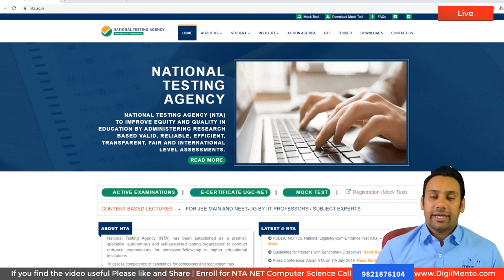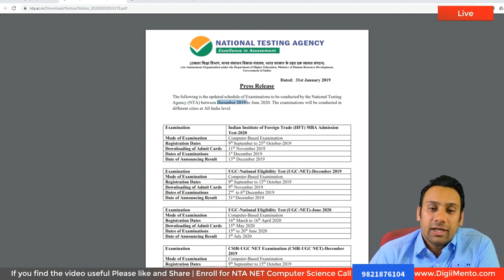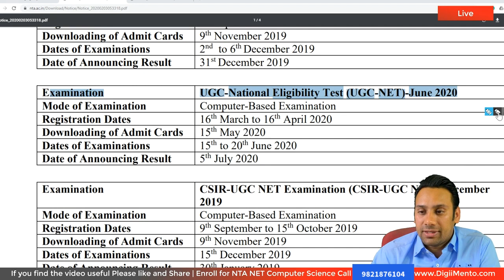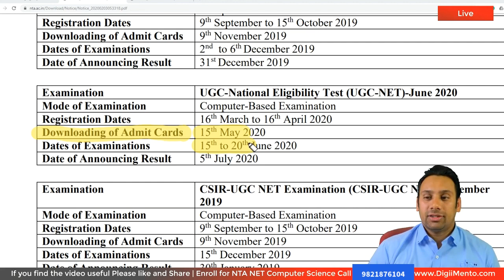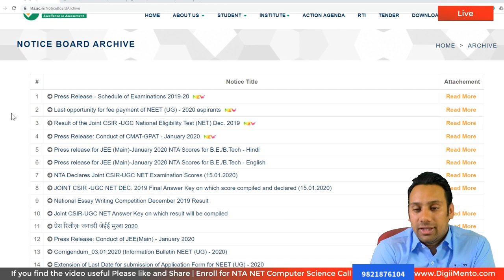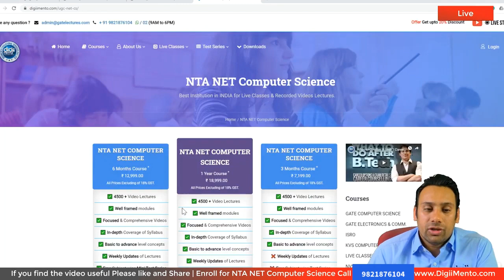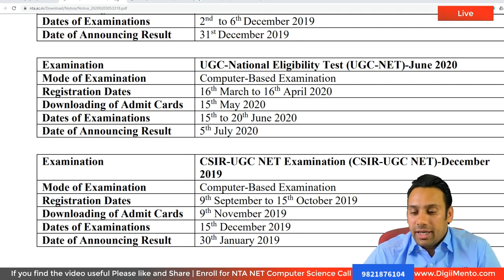NTA UGC NET June 2020 Exam Dates | Computer Science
Hi, The exam dates for NTA UGC NET June 2020 is released on 31st January 2020 by the national testing agency. We hope that you will find this video useful.